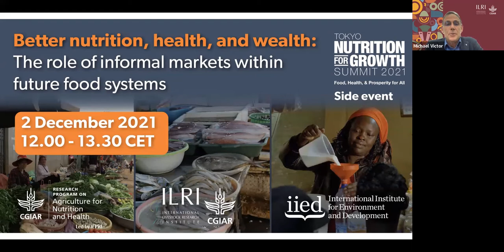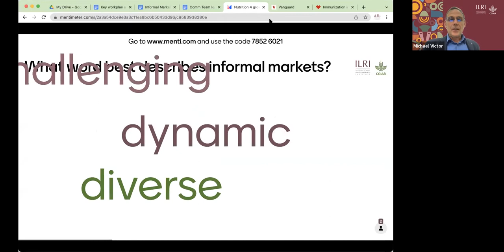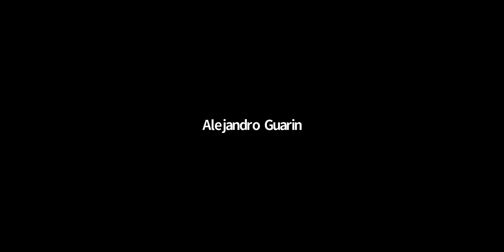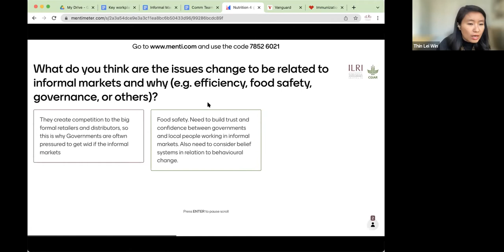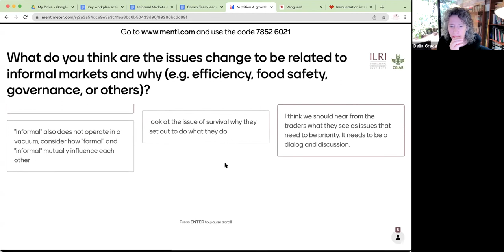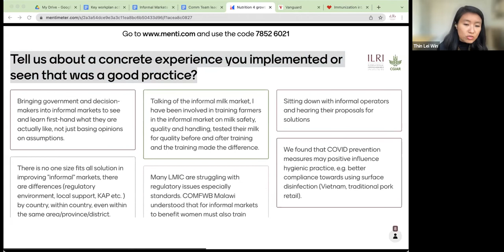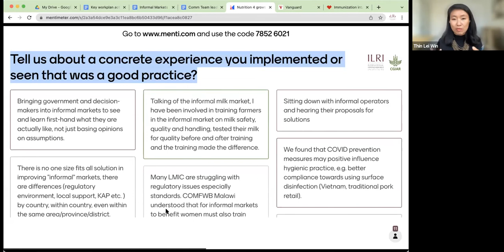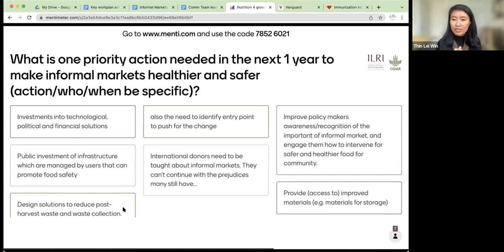Better nutrition, health and wealth: The role of informal markets within future food systems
This is a recording of the Nutrition for Growth 2021 side event, which was held Thursday, 2 December 2021.